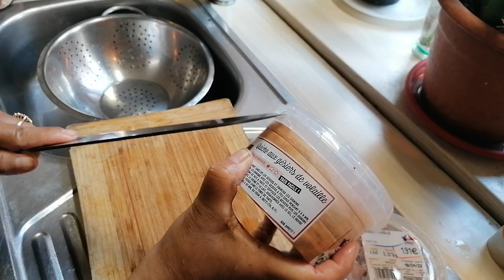แกงอ่อมเครืองในไก่สารพัดผักสวนหลังบ้านจ้า​ แซบอีหลีจ้าสมใจยาก​ ขมๆ👍15.4.22